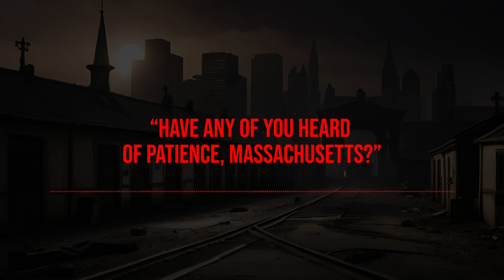"Have Any of You Heard of Patience, Massachusetts?" | Mysterious Town Creepypasta | The Dark Mirror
Join us on a journey into the heart of darkness as we explore the mysterious town of Patience, Massachusetts. Little is known about this enigmatic place, and those who dare to dig deeper uncover a web of supernatural occurrences, inexplicable disappearances, and haunting secrets that shroud the town in a veil of terror.

• Let us know if you'd like to hear more Creepypasta stories like these in the comments below!